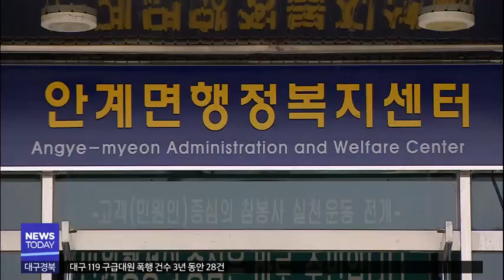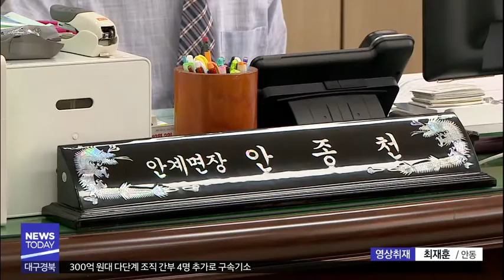[대구MBC뉴스] 주민이 뽑은 안계면장...안계발전 이끌겠다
내용: 주민이 뽑은 안계면장...안계발전 이끌겠다 - 성낙위 기자 (안동M)